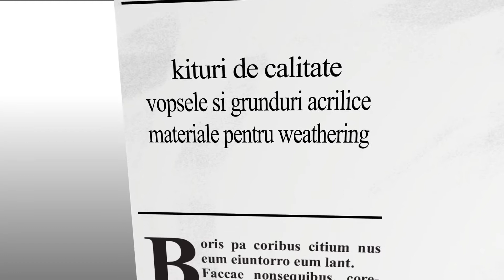Ammo Extra Thin Cement - lipici pentru machete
Produsul se poate achizitiona de aici